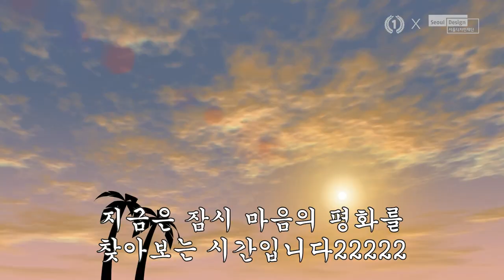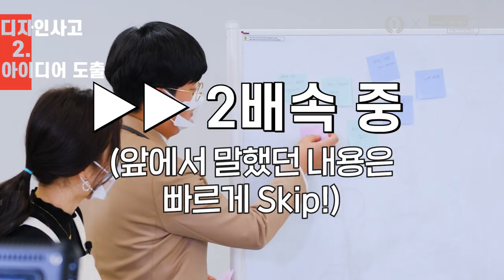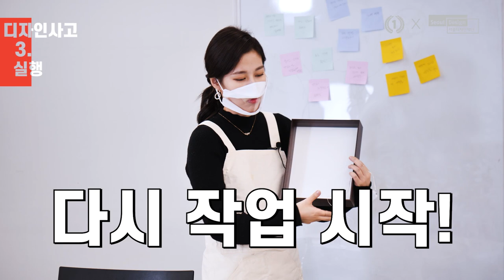캐리어 NO, 티켓 NO! 그런데 빈손으로 여행을 떠난다고?! [서울디자인재단X1등미디어] 디자인을 만나다 ep.1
구독자 56만, 1등미디어가 서울디자인재단에 떴다!
그런데 디자인이 아니라... 여행을 떠난다고?
오자마자 대.형.사.고 친 1등미디어의 디자인 찾아 삼만리!

[서울디자인재단X1등미디어] '디자인을 만나다'는 매주 목요일 오후 6:00에 공개됩니다.